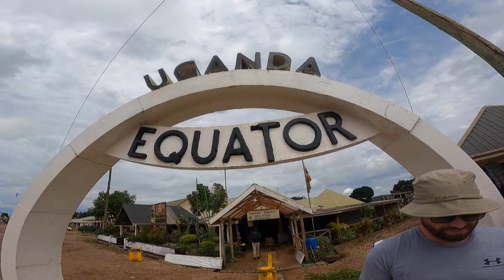Uganda 2021 in 7 days, gorilla trekking, safari, white water rafting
one week in Uganda 2021
gorilla trekking
chimpanzee trekking
river nile
Murchison falls
white water rafting
quad biking

big thanks to our tour guide Jonan
ADVENTURE IN THE WILD SAFARIS, UGANDA

Songs: Radical face- welcome home